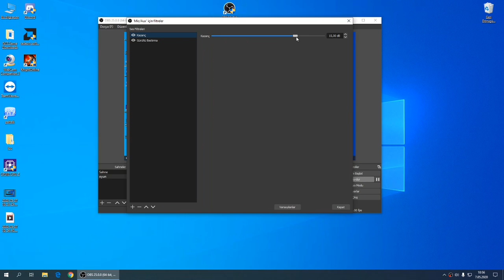OBS ses problemi - Mikrofon ayari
Berke0606 obs ses problemi cozumu.
Obs bit hizi
ses ayari

OBS Classic
Orijinal Open Broadcaster Software paketi hem 32 bit hem de 64 bit sürümleriyle birlikte gelir ve sadece Windows için kullanılabilir. OBS Classic artık desteklenmiyor, lütfen yeni projeler için OBS Studio'yu kullanın.

Bu program ve onun kaynak kodu, bu programı veya onun kaynak kodunu kullanırken kabul ettiğiniz GNU Genel Kamu Lisansı v2.0 (veya daha yenisi) altında herkes tarafından özgürce kullanılabilir ve değiştirilebilir.